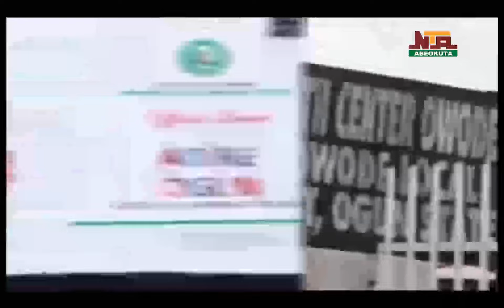Ogun State Government Giant Strides on NTA Abeokuta: FORMAL SECTOR HEALTH INSURANCE SCHEME,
Ogun State Government Giant Strides on NTA Abeokuta: FORMAL SECTOR HEALTH INSURANCE SCHEME, Tuesday 27th August, 2024.